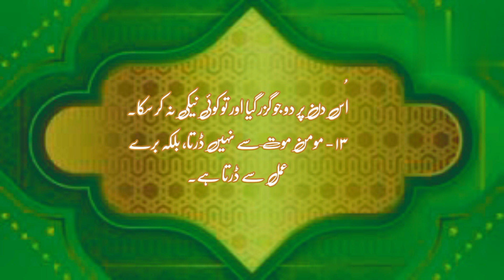aurton ko in cheezon ne halaq kr diya#aqwallnurdu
جس نے ابتدائے اسلام میں انتقال کیا وہ بہت خوش قسمت تھا فتنوں سے بچ نکلا ۔ ۲ - صالحین یکے بعد دیگرے اُٹھا لیے جائیں گے۔ باقی ماندہ ایسے بیکار لوگ رہ جائیں گے جیسے آٹے کی بھوسی مجھ سے اللہ تعالیٰ کو کوئی تعلق نہ ہوگا۔ جس سے ہو سکے خوب خُدا سے دو لے ۔ ورنہ ایک دن ایسا آئے گا جبکہ اُسے رُلایا جائے گا۔ ۔ عورتوں کو سونے کی شرخی اور زعفران کی زردی نے بلاک کر دیا ۔ مسلمان کو ذرا ساتھی رنج پہنچتا ہے تو خدا اسے اکبر

urduaqwal, urdulover, aaj ki achi baat islamic status
sachi baat bata de
koi achi baat batao
kuch achi baat batao
achi baat channel
aqwal adab
adab voice aqwal
ache aqwal e zareen
adab aqwal
asan aqwal e zareen
acche aqwal
ache aqwal urdu
anmol aqwal
aqwal batao
aqwal batao urdu mein